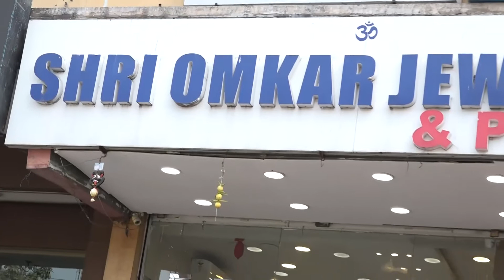Shri Omkar Jewellers | Special for Customized Gold Bridal jewellery @ Raj Bhavan Rd, Somajiguda, Hyd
Shri Omkar Jewellers, a leading, reputed jewellery manufacturer, wholesaler and exporter in the business of manufacturing stone studded (ruby, emerald, uncut diamonds, other precious and semi precious stones) gold jewellery carries a legacy of 25 years. Shri Omkar Jewellers is founded by Shri Venkat who has five decades of experience. Studded Jewellery manufacturing is carried out in this family from the past five decades

Our specialisation is in South Indian, Antique, Pachi, Temple , Nakshi, Traditional, Polki, Diamond, studded jewellery collections ,Gundlumala Jewellery, Polki & Chakri Uncut Diamond Studded, Ruby Emerald, Necklaces, Vadiayanam, Chokers, Vanki, Bangles and Jhumkis etc.

Shri Omkar Jewellers
Gold | Daimonds | Silver | Pearls

Address: Shop No. 6-3-1093/UG/1/2, VV Vintage Boulevard, Beside Coffee Day, Raj Bhavan Rd, Somajiguda, Hyderabad, Telangana 500082